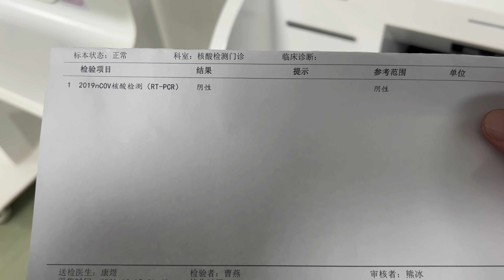2021年最后一次出行，为什么去新疆？飞机刚落地新疆就隔离了几个【罗宾VLOG】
提心吊胆这个时候出来，成都今天听说变严重了，我刚飞机刚落地就有几个带去隔离了，新疆我又来了，但这次是为了自己。
罗宾频道快速搜索链接：
如果对你有帮助，想请我喝咖啡或者赞助我的频道：
谢谢🙏！

                     Canon C70
                     EF24L
                     EF16-35L
                     RF15-35L
                     EF24-105L
                     麦克风：RODE VideoMic Pro+